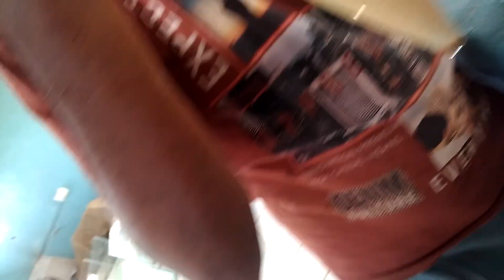About floc........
In cemented tanks...